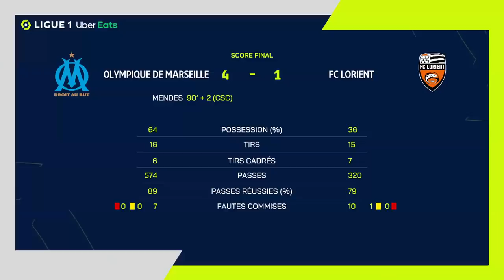OLYMPIQUE DE MARSEILLE - FC LORIENT (4 - 1) - Highlights - (OM - FCL) / 2021-2022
OLYMPIQUE DE MARSEILLE vs FC LORIENT Highlights (4 - 1) in video.

Ligue 1 Uber Eats - Season 2021/2022 - Week 10 ORANGE VELODROME - Sunday 17 October 2021

Goals : Armand LAURIENTE (13' pen - FCL) / Boubacar KAMARA (27' - OM) / Matteo GUENDOUZI OLIE (56' - OM) / Arkadiusz Krystian MILIK (85' - OM) / Houboulang MENDES (90' +2 csc - OM)

OLYMPIQUE DE MARSEILLE Team line-up : 2 - William SALIBA /10 - Dimitri PAYET (c) /21 - Valentin RONGIER /4 - Boubacar KAMARA /6 - Matteo GUENDOUZI OLIE /15 - Duje CALETA-CAR /29 - Pol Mikel LIROLA KOSOK /9 - Arkadiusz Krystian MILIK /20 - Konrad DE LA FUENTE /16 - Pau LOPEZ SABATA /14 - Luan PERES PETRONI

FC LORIENT Team line-up : 7 - Stéphane DIARRA /25 - Vincent LE GOFF /23 - Thomas MONCONDUIT /6 - Laurent ABERGEL (c) /30 - Paul NARDI /28 - Armand LAURIENTE /10 - Enzo LE FEE /17 - Houboulang MENDES /15 - Julien LAPORTE /3 - Moritz JENZ /2 - Igor SILVA DE ALMEIDA